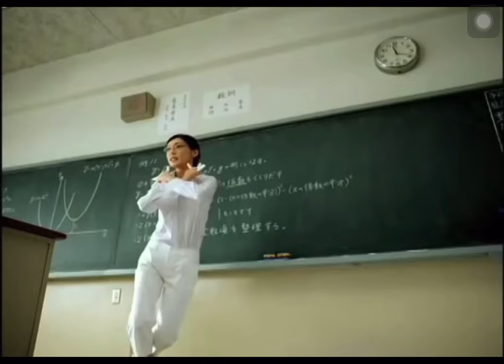When Your Teacher Becomes A Maniac Over Hitting A Student With Chalk Be Like:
If I get 125k views, I’ll make a part 2.